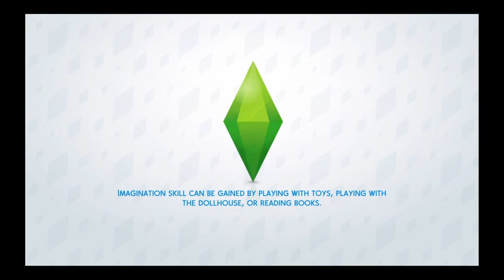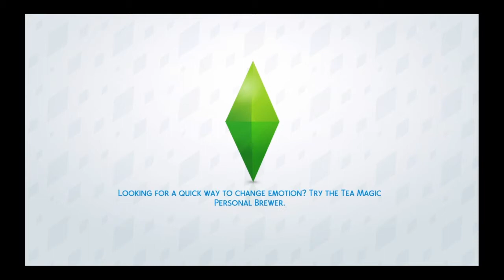Run Away Cat!? And New Years Eve Party! (The Sims 4 #15)